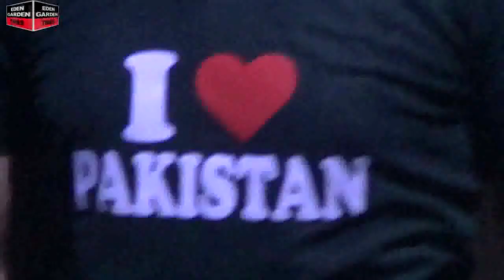Eden Garden Tourist Club | The Biker Dudes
The Biker Dudes ! Bike Trip Teaser